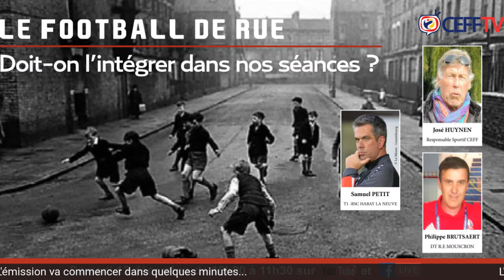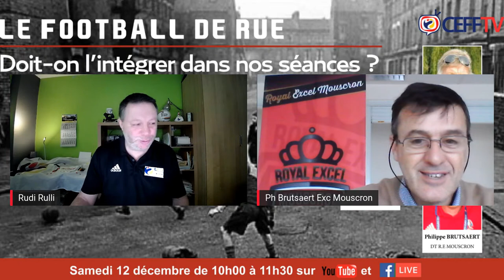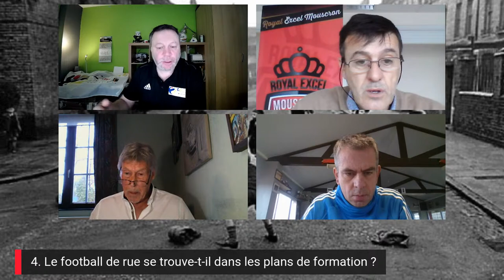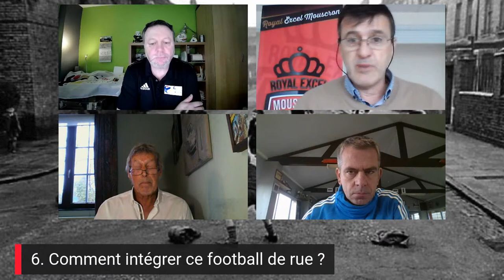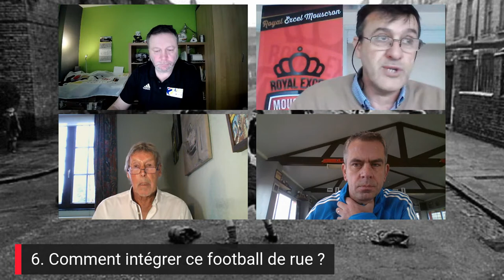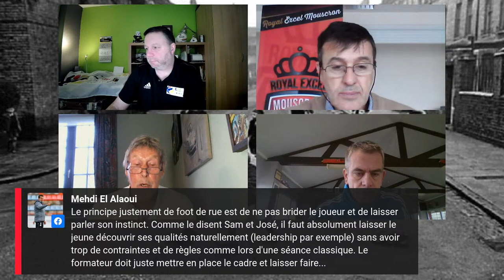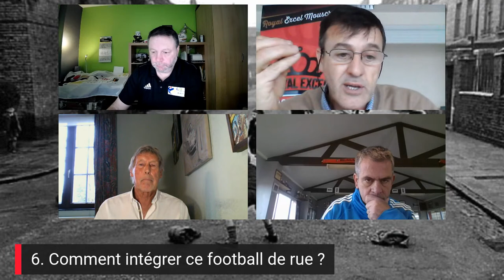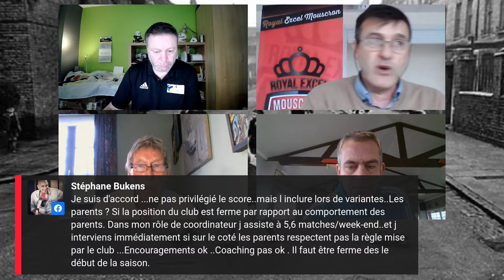CEFFTV: Doit-on intégrer le football de rue dans nos séances d'entraînement ?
0:00
5:25 Présentation des intervenants
10:51 Témoignage de Tibor Balog
12:07 Qu'est-ce que le football de rue ?
18:10 Le constat du football de rue
18:24 Quelle sont les aptitudes développées par le football de rue ?
32:50 Le football de rue se trouve-t-il dans les plans de formation ?
37:10 Comment intégrer ce football de rue ?
01:06:00 Quel est le rôle du formateur ?
01:36:00 Le football de rue mène-t-il au top mondial ?